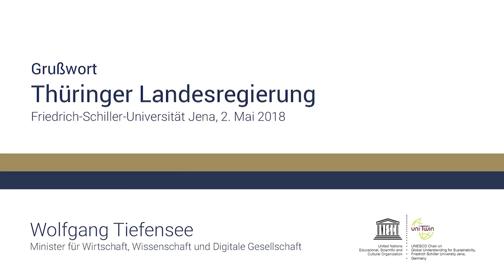UNESCO-Chair "Global Understanding for Sustainability" Opening Ceremony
Welcoming speech by Wolfgang Tiefensee, Minister of Economy, Science, and Digital Society of the Federal State of Thuringia, delivered on May 2, 2018 at the opening ceremony of the UNESCO-Chair "Global Understanding for Sustainability" at the University of Jena (Germany).